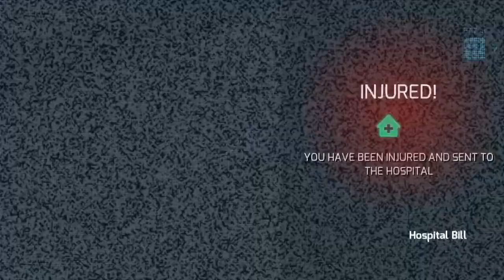[Gangstar Vegas] Cool stuff